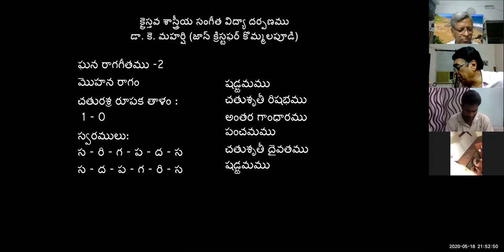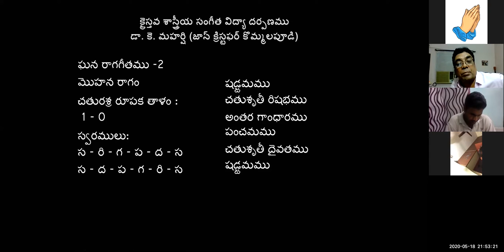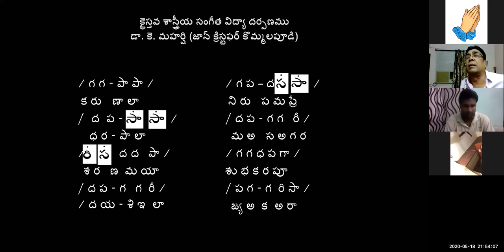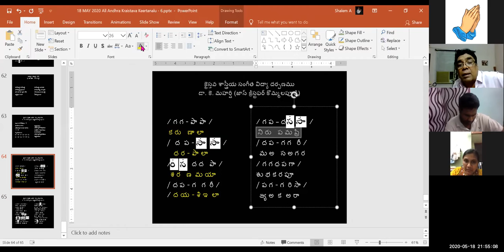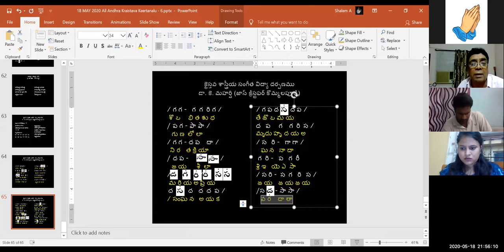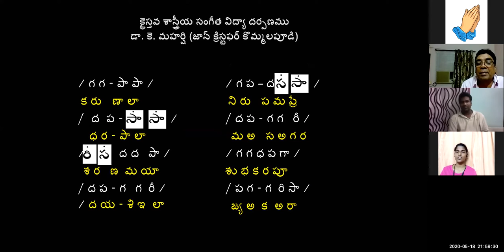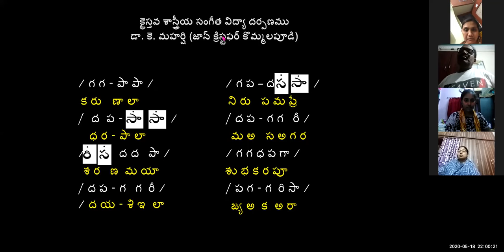18-05-2020 Dr. K. Maharishi's Christian Melodies - Christian Music College -34th Online Music Class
Founder Director
Christian Music College
Visakhapatnam
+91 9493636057